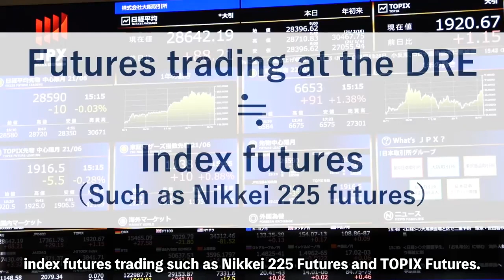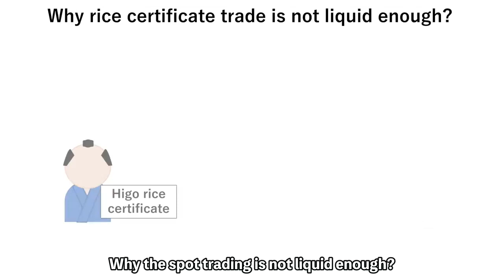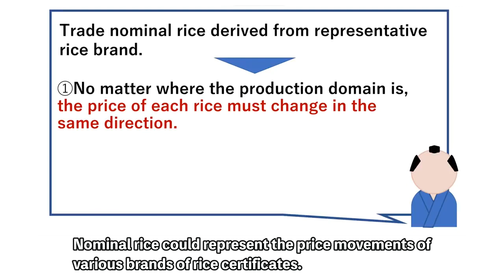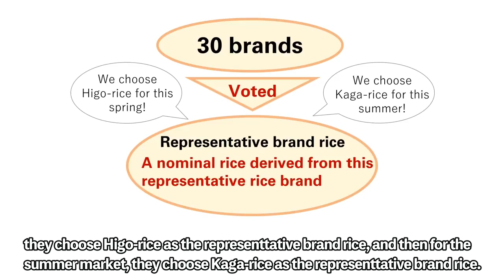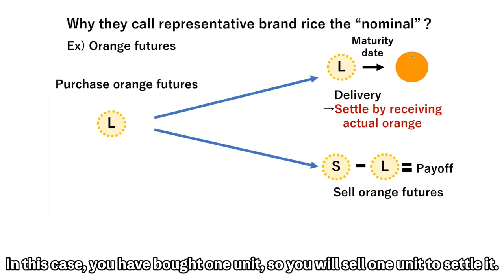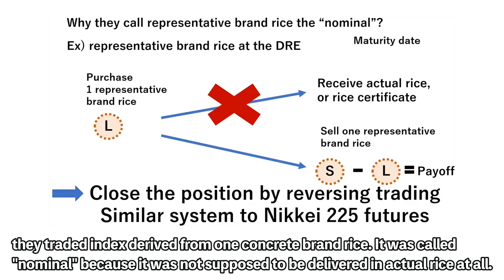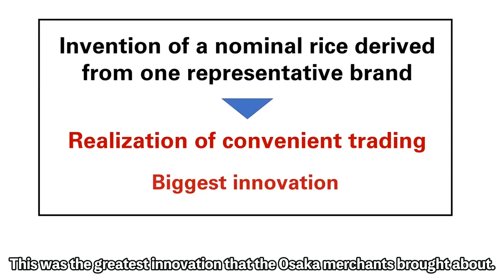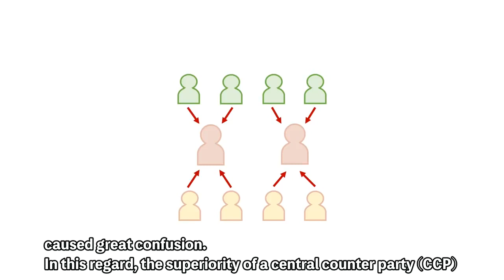The World’s First Institutional Futures Exchange - Dojima Rice Exchange ～4．Innovation of futures tra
This video introduces you Dojima Rice Exchange, which is known as the origin of exchanges in Japan as well as the forerunner to organized futures exchanges in the world.